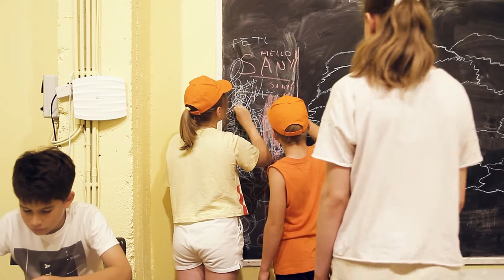A babysitter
Készült a Gyerekfilm Akadémia és a Bartók Pagony filmes nyári táborában